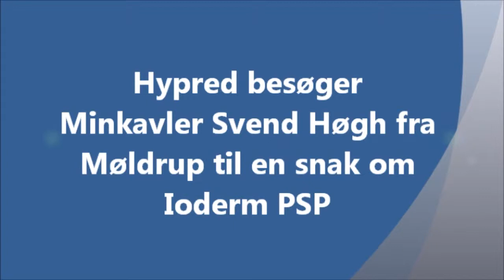Svend Høgh mink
Hypred besøger Minkavler Svend Høgh fra Møldrup til en snak om Ioderm PSP.